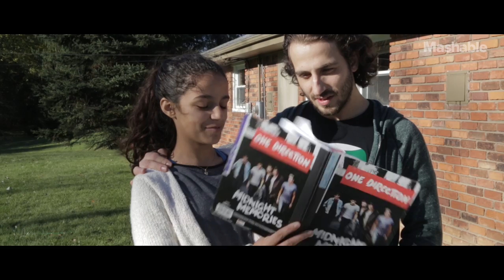From Damascus to Detroit, a Young Syrian Refugee Shares Her Story | Mashable Docs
Zeina Aboushaar was only 9 when the Syrian government bombed her school in the Damascus suburb of Darayya. Since then, things have only gotten worse and the civil war has cost the lives of almost a quarter of a million people.

Zeina managed to escape with her family and today she lives in a suburb of Detroit with her mother and 3 brothers. (Her parents are divorced and her father lives in Egypt.) When memories overwhelm her, she sits down to write.

She shared her story to explain what's happening in her country.